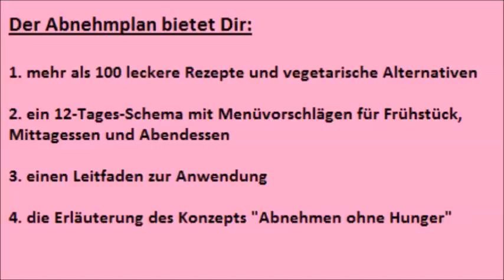Inwiefern hilft Wasser beim Abnehmen?